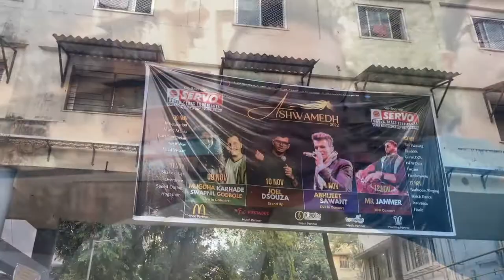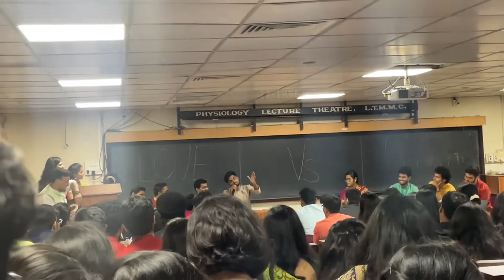Ltmmc medical college - Ashwamedh 2022🔥